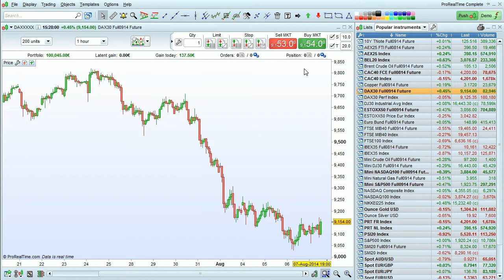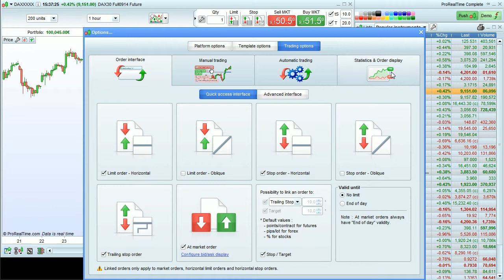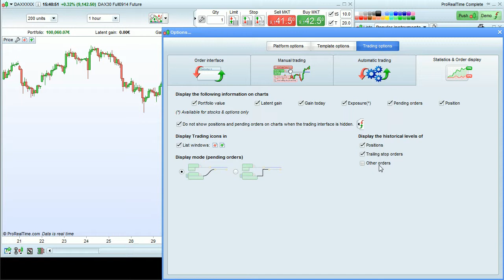Order placement and trading options - ProRealTime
Order placement and trading options - ProRealTime is online charting software for technical analysis & trading. ProRealTime's high quality charts, market data and analytic tools make it a powerful decision support tool. In constant evolution since 2001, the ProRealTime trading platform is used by tens of thousands of Professional and Non-Professional traders every day.

End-of-day version - 100% free:
* Free and unlimited access to the Complete version of the software
* Mobile version access
* Extensive historical data available (ex: Dow Jones index since 1928)
* High quality market data

Real-time version :
* Free 2-week trial with no commitment
* Individual training sessions available to learn to use the platform available

Create a free account in just a few clicks on the ProRealTime